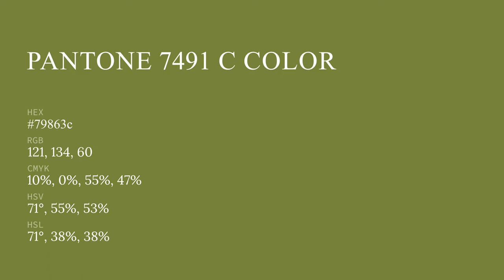color 79863c hex color - Green color - Cool color 79863c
What color is ? 79863c hex color - Green color - Cool color 79863c